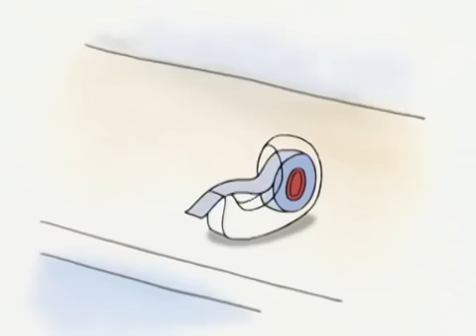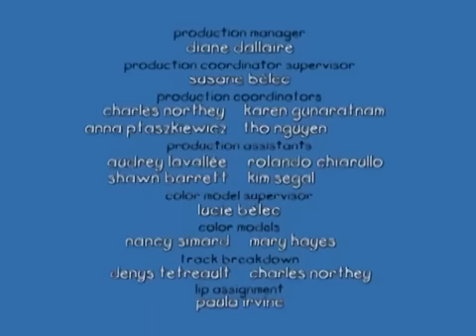Caillou Caillou's Teddy Shirt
Meet Caillou, the lovable 4 year old with a big imagination!

it is cartoon fragment! The only official source for Caillou! Caillous favourite shirt has teddy bears all over it. Its his teddy shirt. One day he sees Rosie wearing it .

This is from another person. I HAVE NO RESPONSIBILITY FOR THIS VIDEO!

My 10th YouTube Poop! WARNING: strong language. Caillou gets pissed when his mom gives his favourite t-shirt to his sister, failing to realize it no longer fits .